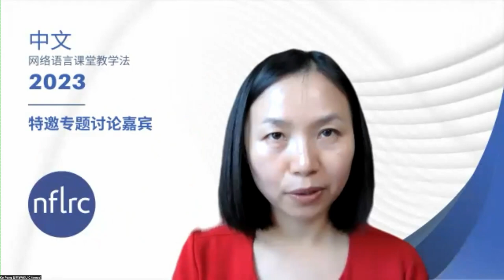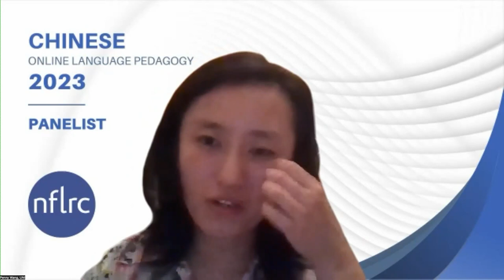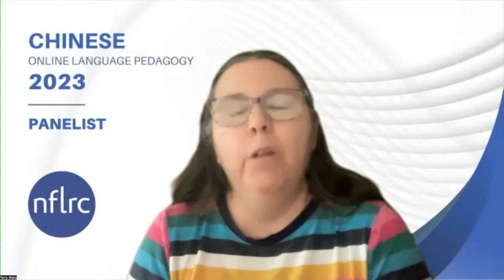Chinese Online Language Pedagogy (OLP): Panel 1, Question 2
"How do you help students learn Chinese characters?"

Panelists: Ying Jin, Ke Peng, Terry Waltz, and Penny Wang.